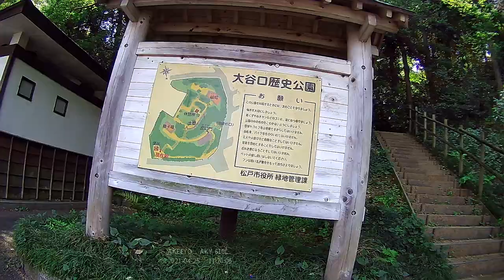[Cycling] Around Matsudo and Nagareyama (2021/04/25)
Total: 43km/3h25m

00:00 Start
02:20 Shin-Katsushika bridge, Matsudo city (新葛飾橋、松戸市)
03:54 Matsudo Interchange (松戸インター)
06:24 Chiba university (千葉大学)
07:33 Eneos Matsudo (エネオス松戸)
08:39 Sangyo street (産業道路)
10:48 Minoridai station (みのり台駅)
11:00 Crossroad of Minoridaieki (稔台駅交差点)
11:49 Crossroad of Yabashiraeki Kitaguchi Iriguchi (八柱駅北口入口交差点)
12:23 21-seiki-no-mori-to-hiroba park (21世紀の森と広場)
15:21 Asunaro dental clinic (あすなろ歯科クリニック)
16:11 Keyaki avenue (けやき通り)
19:21 Taiyakan Shin-Mastudo (タイヤ館新松戸)
21:01 Daishoin temple (大勝院)
22:18 Ooyaguchi-rekisi park (大谷口歴史公園)
24:04 Crossroad of Ooganehira (大金平交差点)
24:35 Nagareyama city (流山市)
25:16 Crossroad of Omoi fukushikaikan mae (思井福祉会館前交差点)
26:15 Crossroad
27:02 Nagareyama sogo undou park (流山総合運動公園)
31:11 Suwa street (諏訪道)
31:25 Crossroad
31:46 Crossroad
32:21 Ichinoya Mizudori-no-ike pond (市野谷水鳥の池)
32:48 Ootakanomori-eki-minamiguti park (おおたかの森駅南口公園)
34:45 Crossroad
36:28 Crossroad
37:10 Edogawa riverbank (江戸川河川敷)
40:36 Matsudo city (松戸市)
48:18 Shin-Katsushika bridge, Katsushika ward (新葛飾橋、葛飾区)